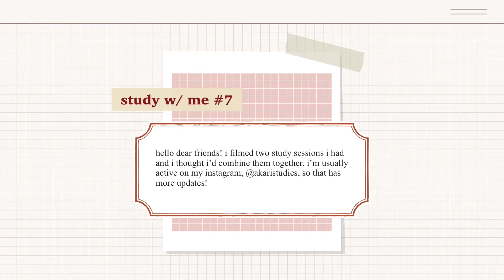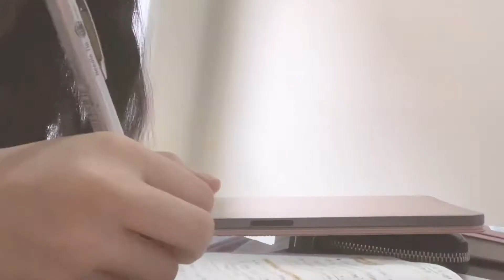study w/ me #7 ;; gen chem ii & genetics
hello dear friends! i just realized that this is my first upload in 2021! i'm usually active on instagram (which is listed below) so if you want to know more updates, i post there frequently. anyway, i just wanted to give a quick upload today, and it's just a lil video of my study sessions on two different days.

apparently, the link that i usually provide under my videos on the petitions you can sign up to can no longer be accessed, so idk what link to put it anymore. :( but this is just a reminder that daily issues are NOT a trend and these daily issues matter EVERY DAY. continuing on, please continue to take the necessary precautions for this pandemic to end.

music used ♫:
boardwalk - silicon estate